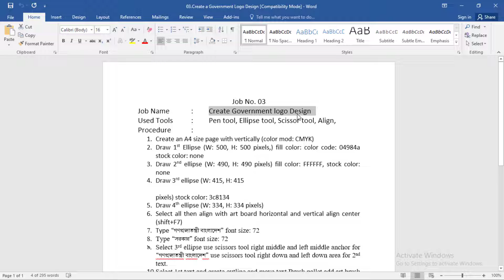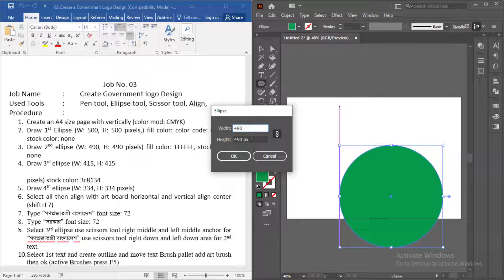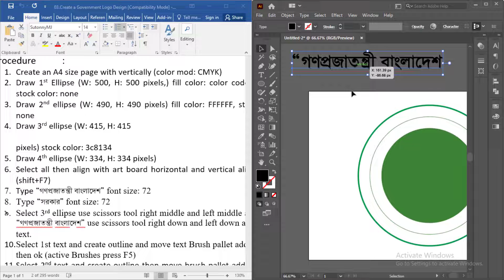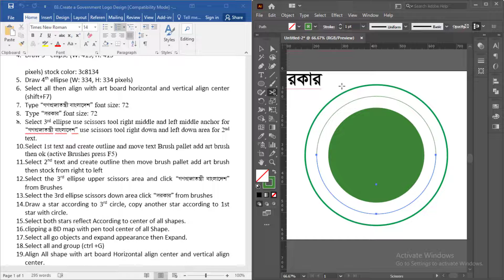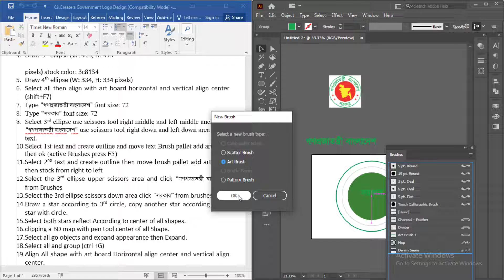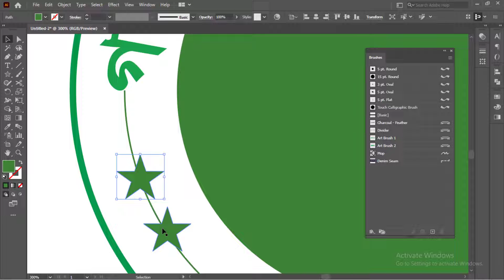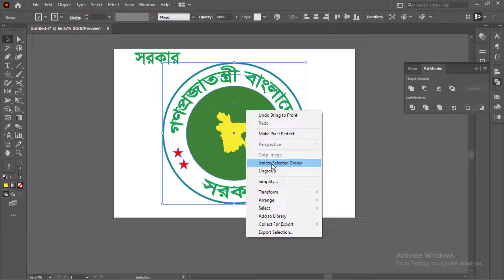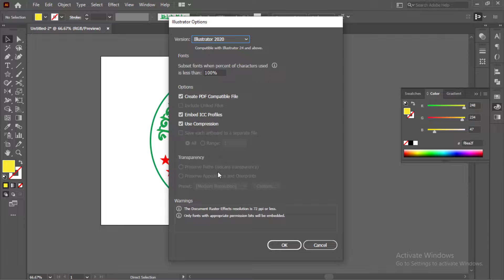BD Government Logo Design | Bangladesh Government Logo Design in Adobe Illustrator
The Bangladesh Government Logo is a symbol that represents the official authority and identity of the government of Bangladesh. The logo design features a stylized national emblem that incorporates various elements representing the nation's culture, history, and progress.

The emblem of the Bangladesh Government Logo is circular in shape, which represents the unity and integrity of the nation. The center of the emblem features a red sun with a green stem, which symbolizes the rising sun of the nation and its agricultural prosperity. The sun is surrounded by two sheaves of rice, which signify the country's main staple food and its agricultural foundation.

Above the emblem is a white three-pointed star that represents the nation's principles of democracy, nationalism, and socialism. The star is set against a green background, which is the color of the country's natural beauty and the environment.

The design of the Bangladesh Government Logo was created using Adobe Illustrator, a vector graphics editor that allows for precise and scalable designs. The logo's clean and simple design makes it easily recognizable and memorable, representing the country's values and aspirations for a better future. The logo is often used on official government documents, websites, and other communications to signify the authority and legitimacy of the government of Bangladesh.

✅ Graphic Design Level 2 Free Course (NTVQF Level 2 Graphic Design) SEIP Graphic Design Course

✅ Adobe Photoshop Part

NTVQF Graphic Design Level 2 Exam preparation in Adobe Photoshop

✅ Adobe Illustrator Part

BTEB Logo | how to make bteb logo | bteb logo design | BTEB Logo design | Adobe Illustrator 2021
NTVQF Graphic Design Level 02 Exam question & answer | Create Vector Flyer with bteb logo | Ai part
ILO logo design | ilo logo design in Illustrator | ilo logo create| How to create ilo logo |ilo logo

✅ Microsoft Word Part

✅ Viva Question